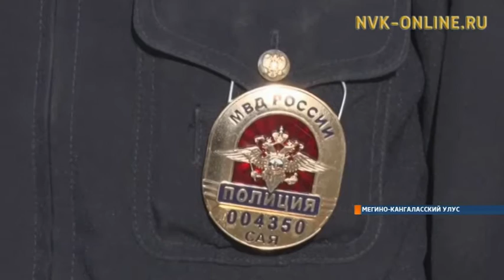В Мегино-Кангаласском улусе за нарушение ПДД составлено более 750 административных материалов